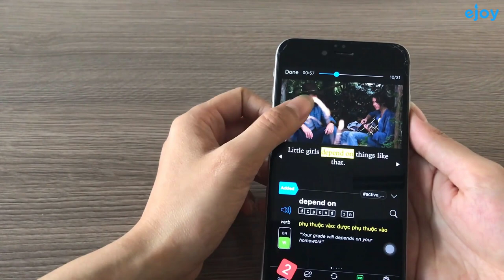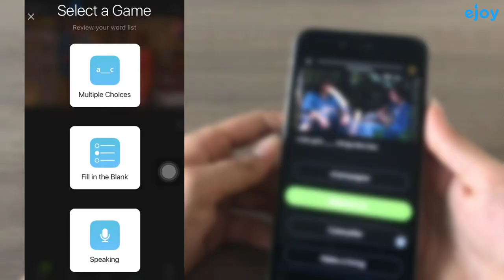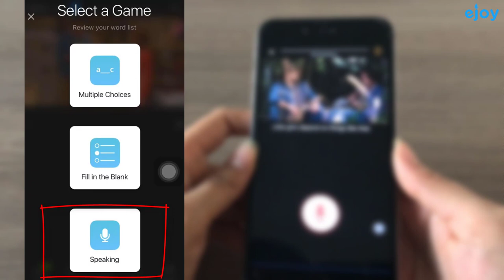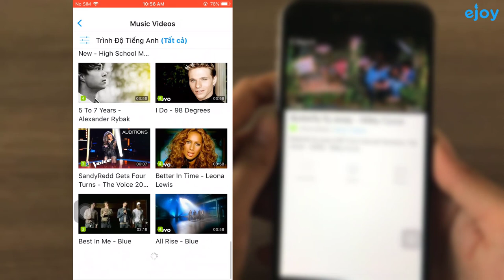Học Tiếng Anh qua bài hát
Một trong những cách học tiếng anh hiệu quả và mang lại nhiều hứng thú nhất là học qua các bài hát. Nhưng cách học tiếng anh qua bài hát như thế nào để đạt được hiệu quả nhất?

Hãy cùng bạn Hà tìm hiểu về cách học Tiếng Anh qua bài hát cùng với ứng dụng eJOY English nhé!

► Chơi Tiếng Anh vui cùng eJOY
Học từ vựng với hơn 60,000 video tiếng Anh được lựa chọn và biên tập kỹ lưỡng. Nội dung video trải dài trên các chủ đề như phim ảnh, âm nhạc, du lịch, bài nói truyền cảm hứng, v.v. Vừa xem video vừa luyện nói tiếng Anh và sửa lỗi phát âm mọi lúc mọi nơi. Theo dõi tiến độ ôn từ vựng dựa trên phương pháp Lặp lại ngắt quãng.
Hãy học tiếng Anh miễn phí với eJOY!
Học tiếng Anh là phải vui, hứng thú và bổ ích. eJOY tin chắc rằng bạn sẽ đạt được cả 3 điều đó khi học trên hệ sinh thái tiếng Anh của eJOY.
Ngay cả khi bận rộn với công việc, học tập và gia đình, bạn chỉ cần 5 phút mỗi ngày để xem đoạn phim yêu thích và chơi games tương tác để tiến bộ từng ngày.
Không cần dán note từ vựng. Không cần sổ ghi chép mất nhiều thời gian. Không cần học thuộc lòng như vẹt. Chỉ cần tải ứng dụng miễn phí về máy và thành thạo ngôn ngữ Anh ngay hôm nay.